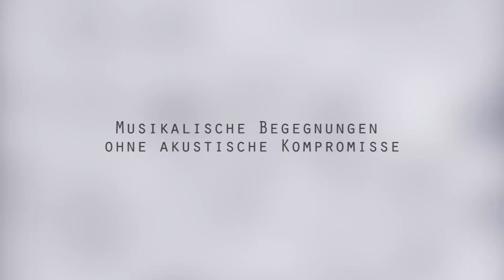STOPPOK "Leise" live @ Hamburger Küchensessions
STOPPOK ist Sänger, Musiker - Deutschsprachiger Singer-/Songwriter und großartiger Gitarrist. Seine Musik ist eine eigenständige Mischung aus Folk, Rock, Rhythm’n‘Blues und Country. Er singt mit feinem Humor über die Widrigkeiten des Alltags und profiliert sich dabei immer wieder neu als kritischer Betrachter seiner Umwelt.

Was in den frühen 80ern mit Straßenmusik begann führte im Verlauf seiner Karriere zu über 20 Alben, zwei DVDs, Film- und Theatermusik, die ihn im gesamten deutschsprachigen Raum bekannt machten und immer wieder ausgezeichnet wurden (u.a. mehrfacher Preisträger des Jahrespreis der Liederbestenliste, SWR- Liederpreis, Preise der deutschen Schallplattenkritik, "Ehrenantenne“ des Belgischen Rundfunk, Deutscher Musikautorenpreis der GEMA 2013, Deutscher Kleinkunstpreis 2015, Deutscher Weltmusikpreis RUTH 2016, Tana-Schanzara-Preis 2020).

STOPPOK versteht es in seinen Liedern grundsätzliche Fragen und Probleme unserer Zeit in oft persönlich gefärbten Geschichten zu erzählen und damit eine natürliche Verbindung des Privaten mit dem Allgemeinen herzustellen. STOPPOK macht Alltagsprache zu Poesie, die Bilder von berührender Direktheit schafft.

In den Songs und in den Konzerten geht es dem ganz und gar nicht stillen Beobachter um Haltung und Werte. Etwas, was unserer gleichgeschalteten, multimedialen Gesellschaft auf der Suche nach dem schnellen Erfolg großflächig abhanden gekommen ist.

Ebenso wichtig wie die Texte ist ihm seit jeher die perfekte rhythmische Verbindung der Sprache mit der Musik. Ob mit seiner Rockband, im Duo, solo oder mit seinen Artgenossen: STOPPOK trifft stets den angemessenen Ton und fasziniert sein Publikum als glänzender Entertainer.